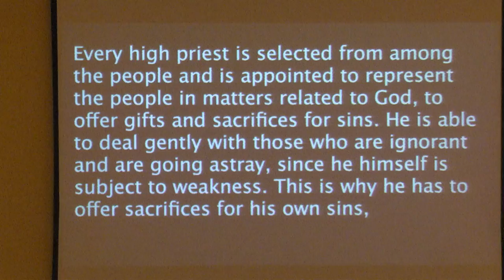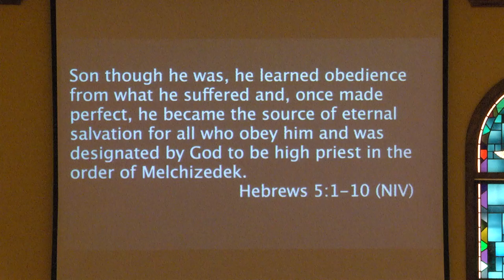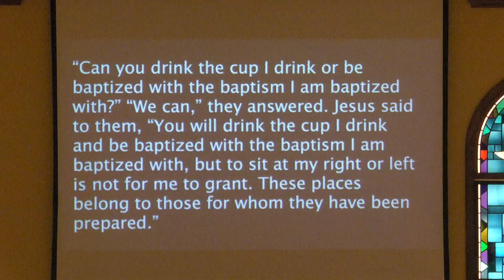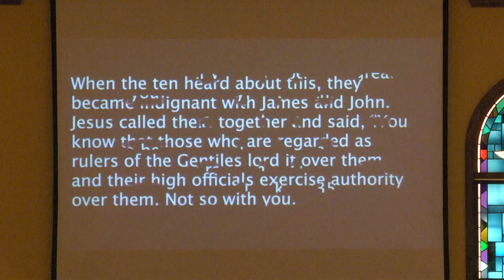october 21, 2018